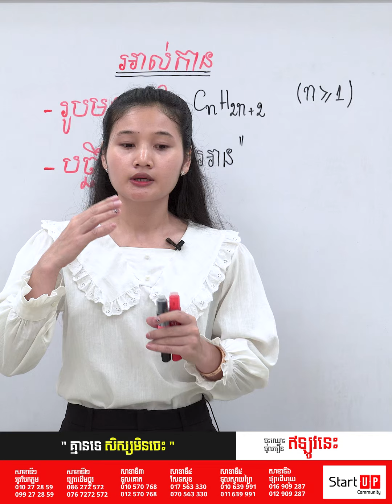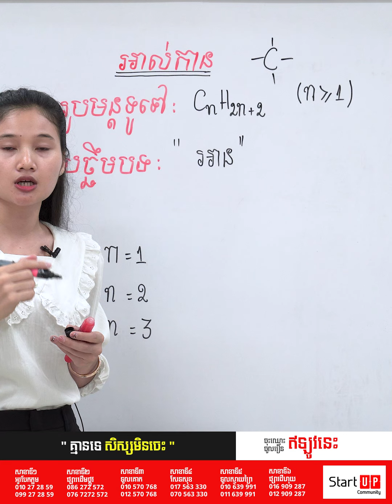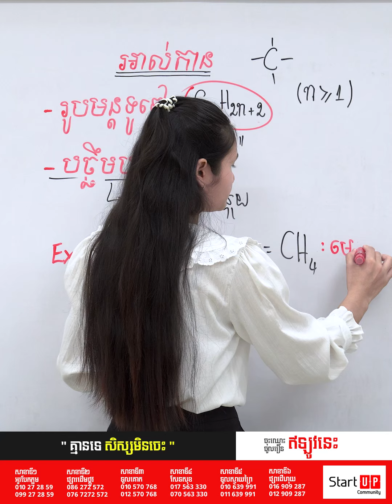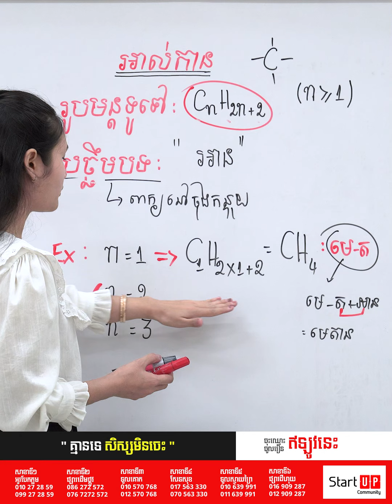អាល់កាន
ដោយអ្នកគ្រូ សុខ ស្រអែម
សាខាទី២៖ សាខាផ្សារដើមថ្កូវ
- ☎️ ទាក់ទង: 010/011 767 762